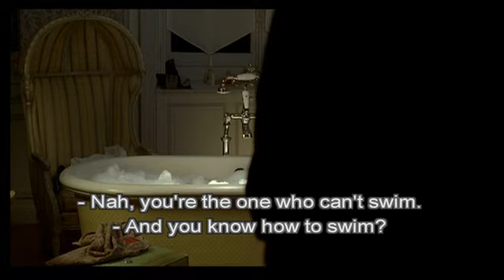THE INTOUCHABLES T30